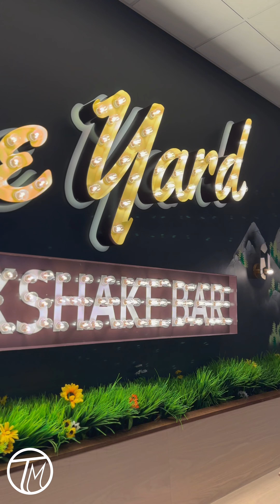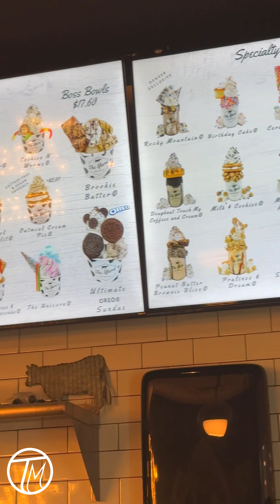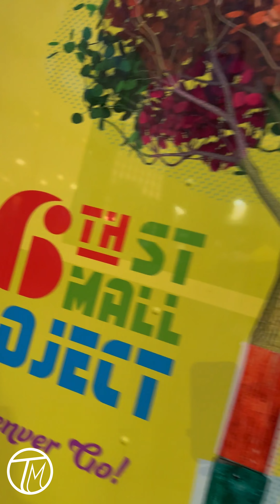The Yard Milkshakes N Downtown Denver, Co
Terrell Matheny presents ... Bout Thaaaat Life Reality Tv Season 2